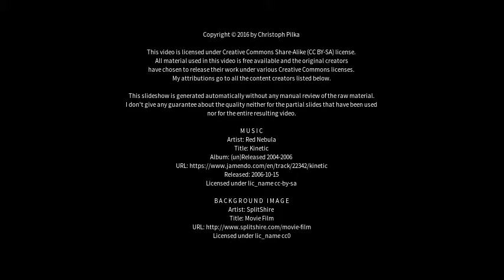Best places to visit